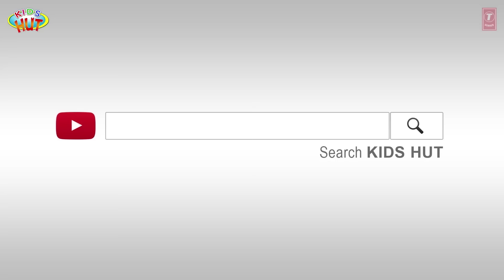THE PURPLE JAR : Stories For Kids In English | TIA & TOFU | Bedtime Stories For Kids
Kids Hut family presents "THE PURPLE JAR" by KIDS HUT.